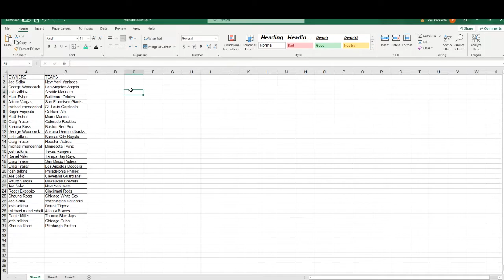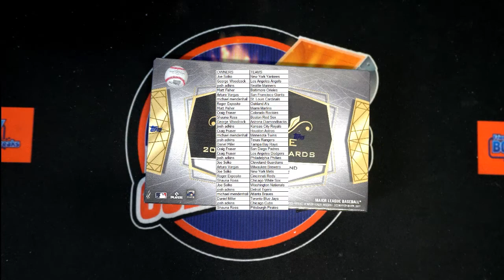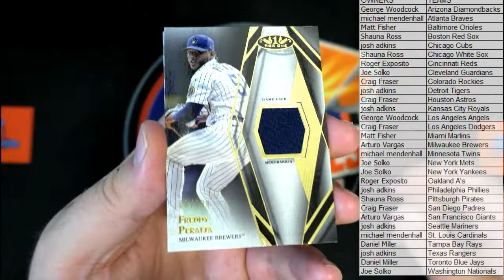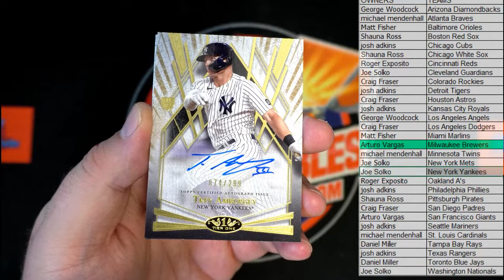2022 Topps Tier One Baseball ID 22TIERONE120